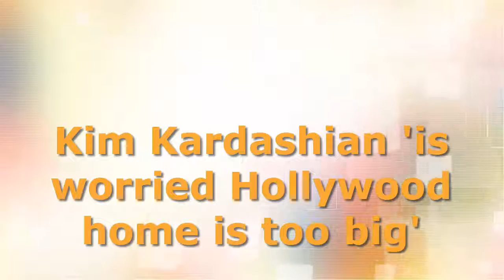Kim Kardashian 'is worried Hollywood home is too big'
Kanye West is said to have already started moving furniture into the home they purchased in 2013.

he reality TV star and her husband Kanye West are still having the finishing touches put on their $20 million (£16 million) Bel-Air pad, which they purchased in 2013, but Kim is thought to be unsure about living their full time.

"Kim doesn't feel safe at this new place because it's so large," an insider told Britain's Star magazine about the 20,000 sq ft home. "It's so spread out and it's going to cost them a fortune just for security. Kanye has already started moving stuff in.